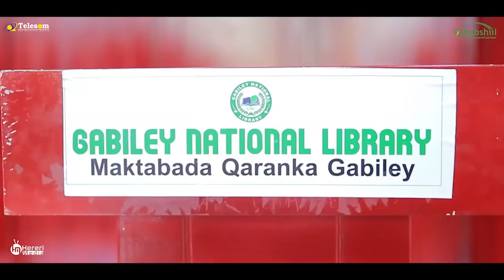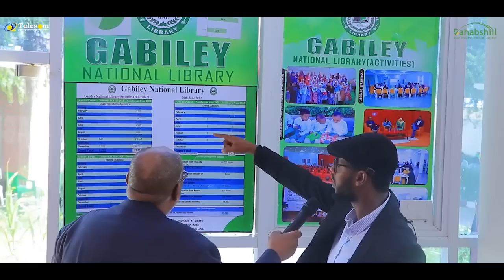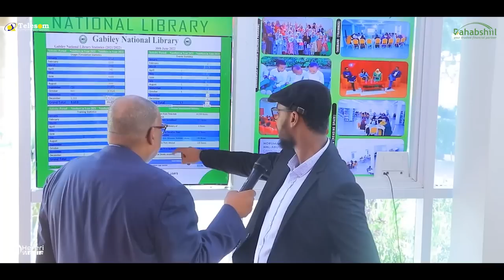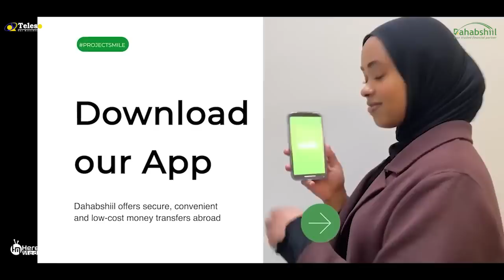Dr Sacad Ismail Samatar muxuu ku soo kordhiyay Gabilay Library.